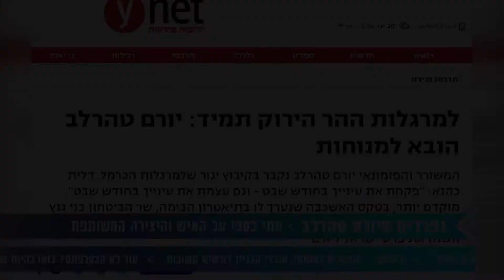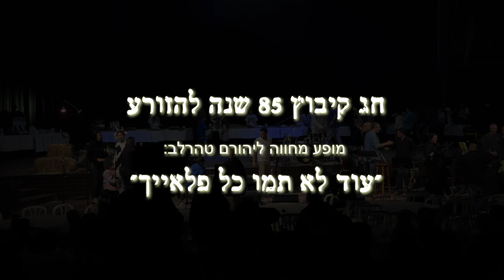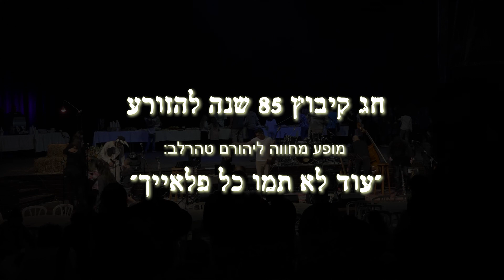עוד לא תמו כל פלאיך - חג קיבוץ 86 הזורע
ערב מחווה ליהורם טהרלב לכבוד חג קיבוץ
86 שנה להזורע אימפריה

צפיה מהנה ♥